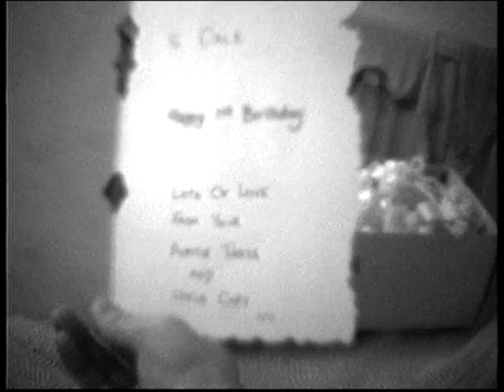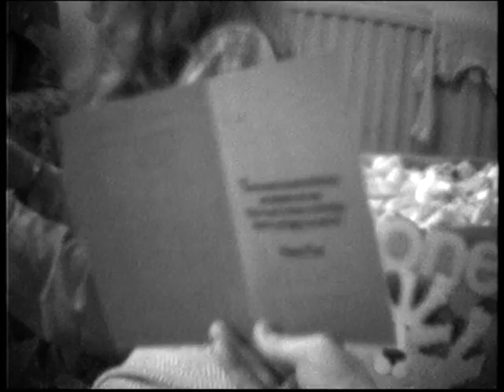Home Video - March 16th 1999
Home video recorded with a Tyco TVC8000 kids toy camcorder. Quite possibly the worst quality recordings you could ever make, but at £20, it was the only camera I could afford at the time.